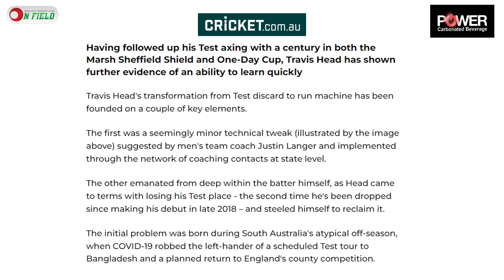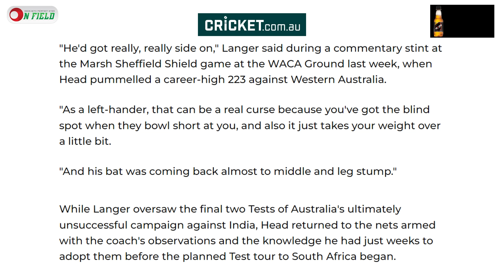ট্রাভিস হেডকে বদলে দিয়েছেন ল্যাঙ্গার। ক্রিকেট বলকে ফুটবল দেখেন তিনি || On Field 2024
𝐇𝐎𝐒𝐓
𝙎𝙮𝙚𝙙 𝘼𝙗𝙞𝙙 𝙃𝙪𝙨𝙨𝙖𝙞𝙣 𝙎𝙖𝙢𝙞
1st DIV. Cricketer and Cricket Analyst

𝐏𝐫𝐨𝐝𝐮𝐜𝐭𝐢𝐨𝐧
ON FIELD

𝐏𝐫𝐨𝐝𝐮𝐜𝐭𝐢𝐨𝐧 𝐓𝐞𝐚𝐦
𝐂𝐚𝐦𝐞𝐫𝐚𝐦𝐚𝐧       Shishir Sarker, Mohammad Talha